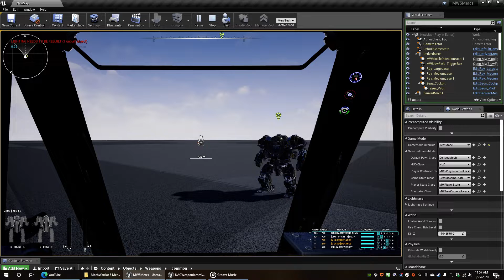MW5 Mercs MercTech UAC Jamming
Jamming functionality added to MercTech.  Double rate fire mode is a toggle and jamming can occur even when holding the trigger down.